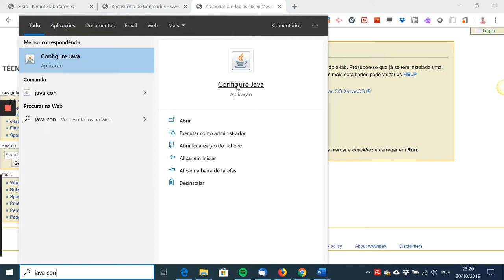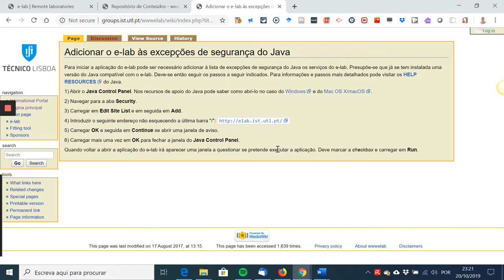Adicionar o e-lab às exceções de segurança do Java